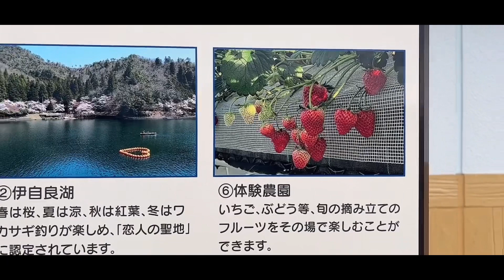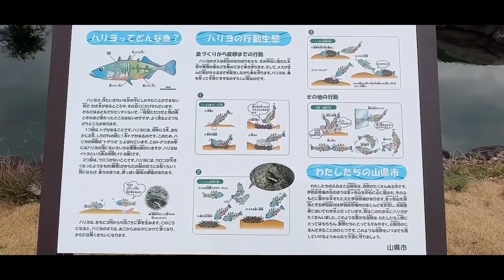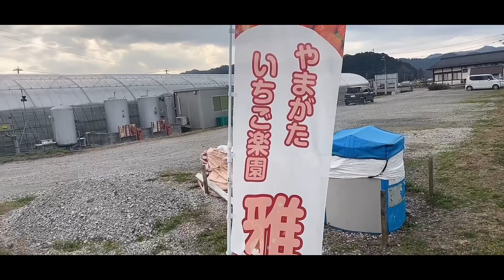Walking In The Morning Part2 Auntie Marga Vlog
Walking Again in the morning in our place.  An amazing house to show in our  nearest park here only in Ijira. Please watch.

Auntie Marga Vlog